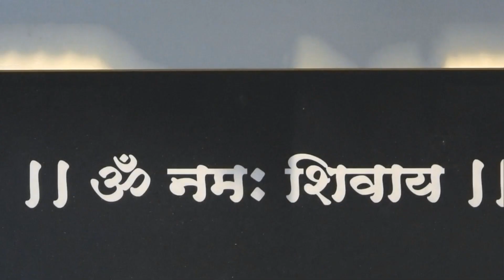गुरुपौर्णिमा विशेष भाग - १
।। श्री रेणुका माता प्रसन्न ।।